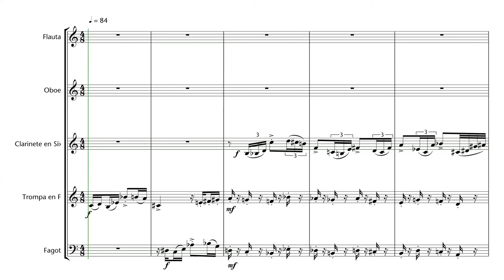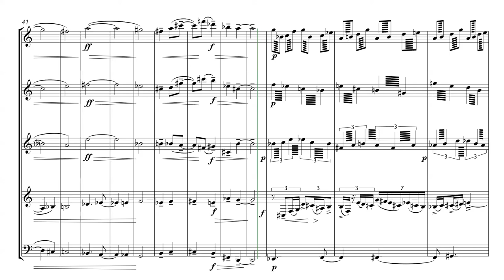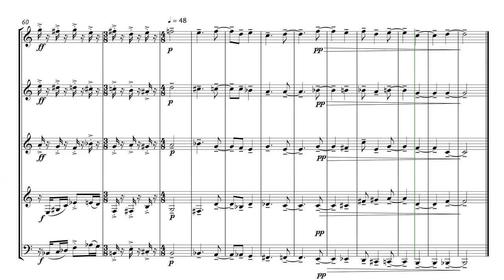Los relatos del barquero: 1.— El oso y la orfebre. Enrique Blanco